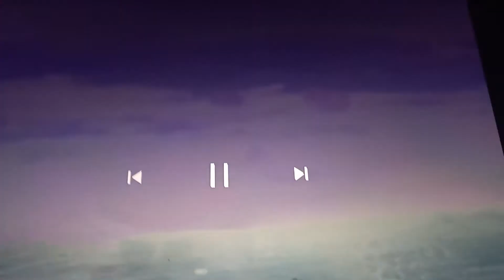April 10, 2022